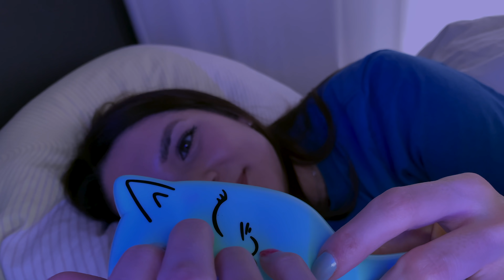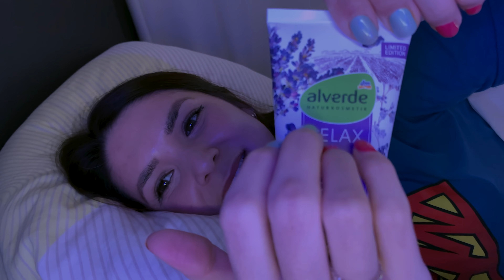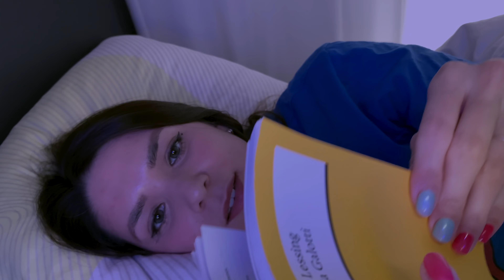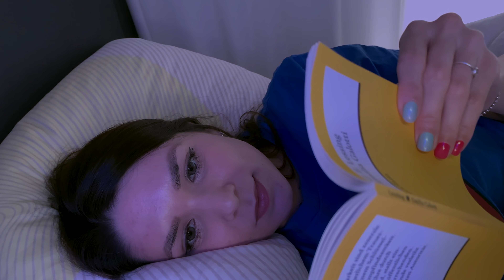ASMR Let's Get Tired to Fall Asleep in Bed - Personal Attention, German/Deutsch RP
MY LOVELY PATROMis ♡ Katie, David, Jasmine, Ha, Patrick, Silentstar, Kiddy, Seany, Mark, Nicolchen, Jessica, Timo ✩ join

My EQUIPMENT
✧ *Blue Yeti Mic
✧ *Ring Light
✧ *Starry Light
✧ *Fairy Lights

My (current) fav songs ♫ Here's my playlist on Spotify ♡